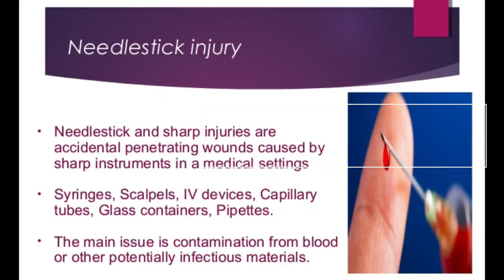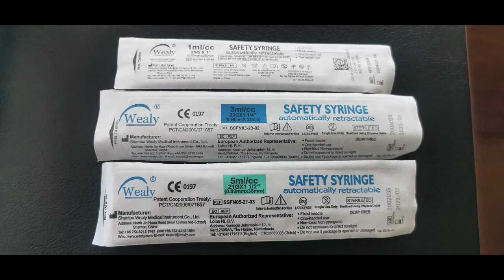Syringes for Covid19 - Auto Retractable Self-Destructing Syringes Prevent Accidental Needlesticks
This is a video about auto self-retractable syringes that "self-destruct" upon use that are ideal for Covid19. Most importantly, these Wealy brand, FDA-approved and 510k-certified syringes help prevent infection and disease stemming from accidental needlesticks, self-stabbling, and through re-use of syringes. Watch this video to the end to see in slow motion how this works.

Use the email form on the "Contact" page of my blog to find out how to order these syringes with short lead-time.